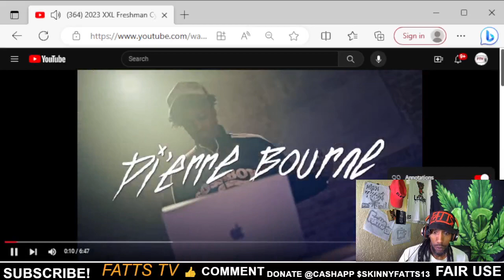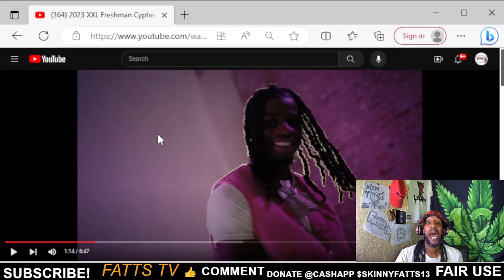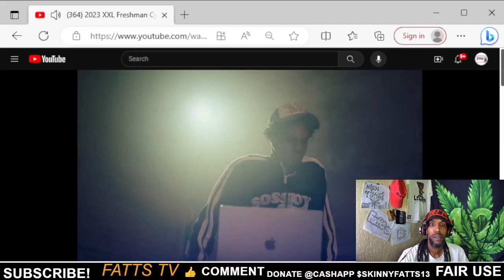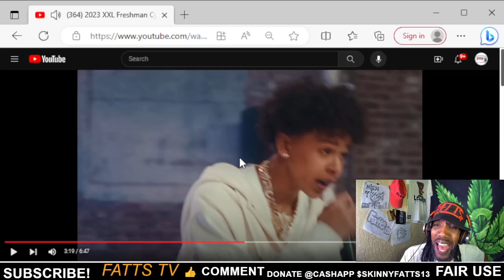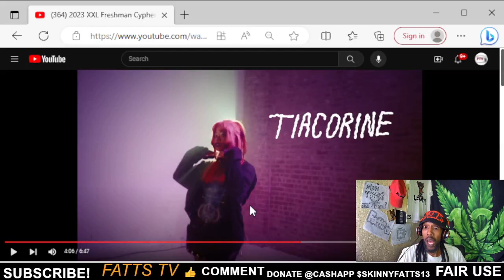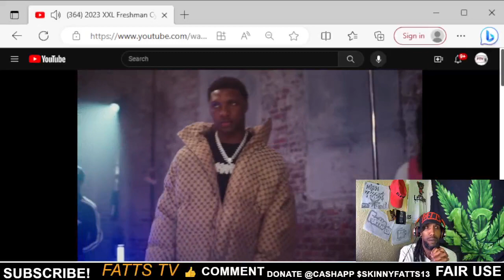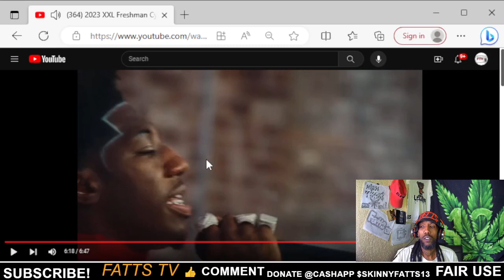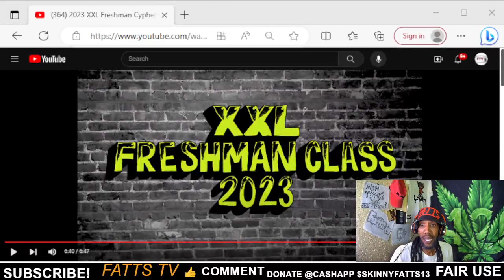2023 XXL FRESHMAN CYPHER ROB49,LUH TYLER, DC THE DON, GO, 2RARE,TIA CORINE!